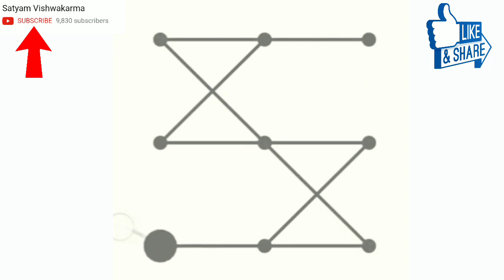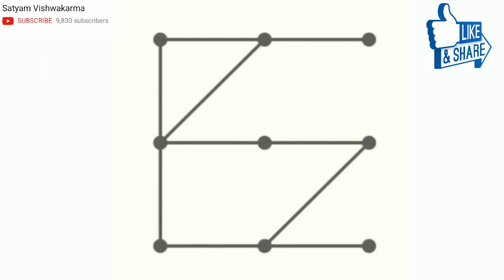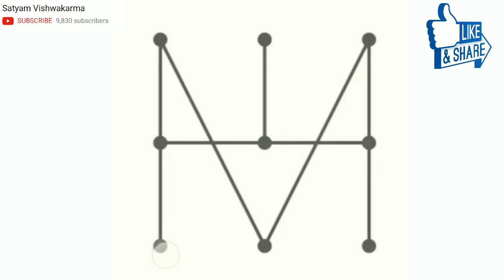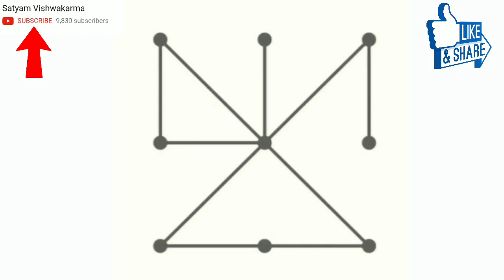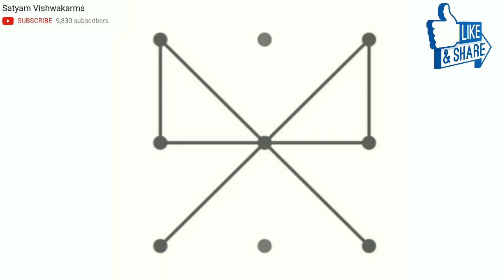Impossible Pattern Lock For Your Android Phone new 35 plus 2019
hello guys in this video I so you 35 plus new pattern lock impossible pattern lock watch a complete video.